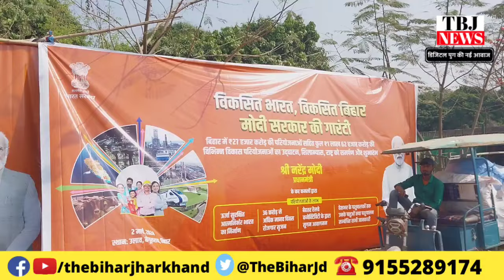Begusarai में आज आयेंगे नरेन्द्र मोदी,तैयारी पूरी,सुरक्षा व्यवस्था टाइट।The Bihar Jharkhand।